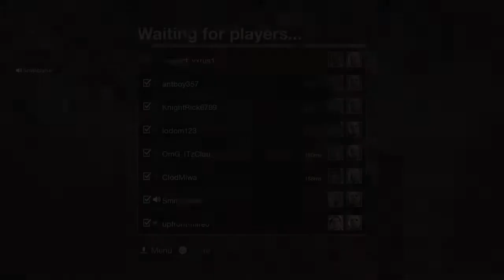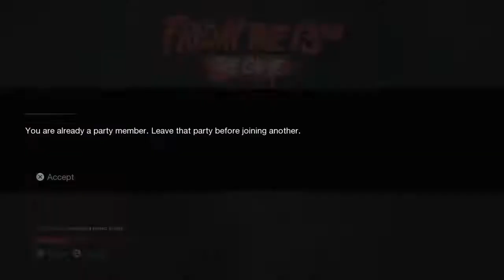The Final Chapter 4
BRANDON Haynes The show